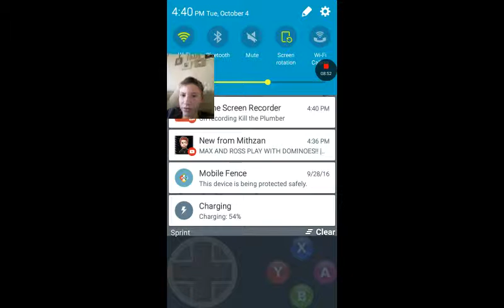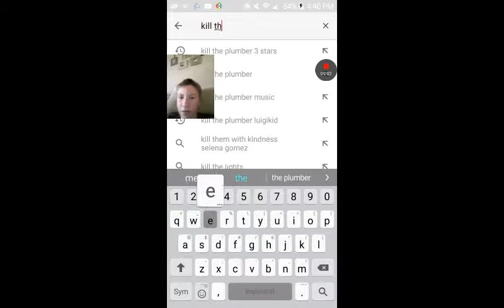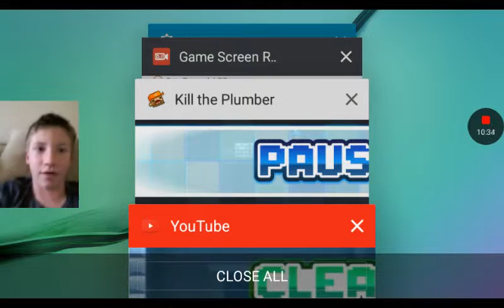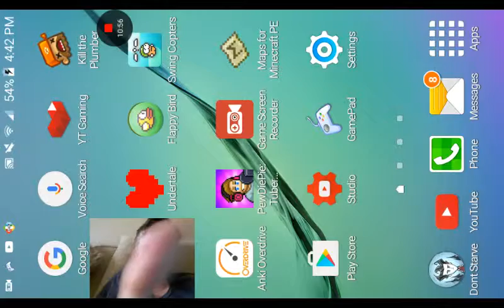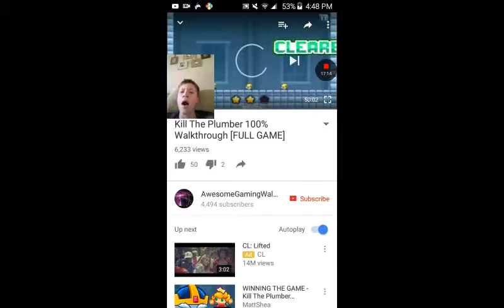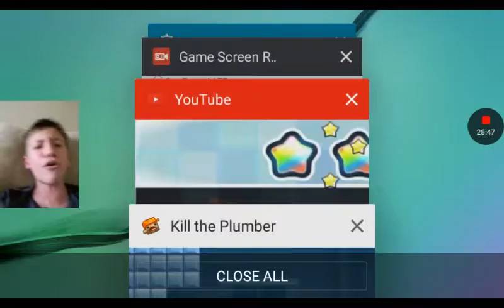Kill the Plumber #6 / I AM DONE WITH THIS!!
This game is just overwhelmed with rage written all over it, I am just done with this game!! I am DONE!! I hope you all enjoy this SUPER ANNOYING gameplay video!